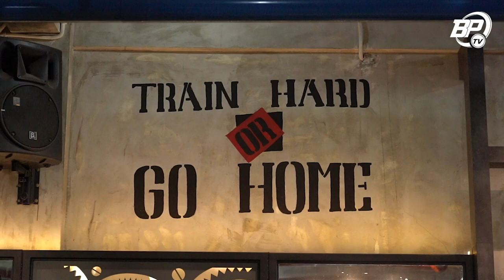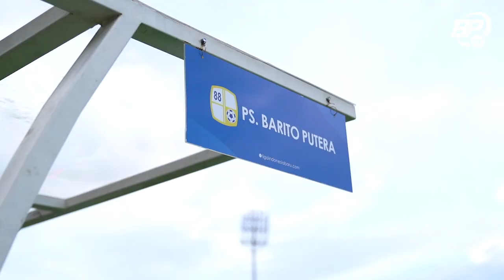Perkuat fisik dan matangkan chemistry disesi Mini Games | DAILY TRAINING